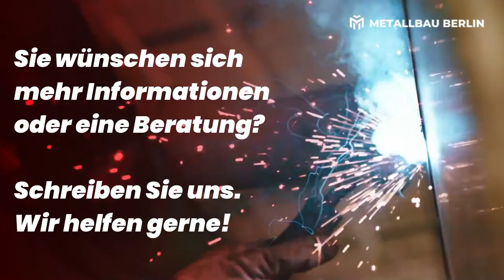Metallbau und Schlosserei in Berlin - Metallhandwerk aus Leidenschaft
Metallbau Berlin ist Ihr fachkundiger und zuverlässiger Partner, wenn es um Metallarbeiten für Privatpersonen, Unternehmen und staatliche Aufträge geht. Mit Fokus auf die Beratung, Fertigstellung, Installation und Instandhaltung von Produkten aus Eisen, Stahl, Aluminium bekommen Sie bei uns alles aus einer Hand.
Die Sicherheit, Qualität und Ihre Zufriedenheit mit unseren Aufträgen ist für uns am wichtigsten.
Die transparente Planung und direkte Kommunikation mit Kunden ist uns wichtig, um Fehlinterpretationen vorzubeugen und einen reibungslosen Projektablauf zu gewährleisten.
Dadurch können wir immer genaue Kostenvoranschläge zur Verfügung stellen, damit Sie keine bösen Überraschungen erleben. Wenn es die Tätigkeit erforderlich macht, stehen wir bereit mit unserem Team vor Ort vorbeizuschauen, um eine bessere Beurteilung geben zu können.
Dank unseres Standorts sind wir in der Lage Projekte und Wartungen in Berlin und Umgebung durchzuführen.

00:31 Türen, Brandschutztüren, Eingangstüren, u.v.m.
00:57 Toranlagen, Schiebetore, Einfahrtstore u.v.m.
01:26 Balkongeländer, Französische Geländer, Geländer aller Art
01:50 Treppengeländer und Handläufe
02:14 Zäune, Einfriedungen und Sichtschutz
02:39 Carport
02:55 Terrassenüberdachung und andere Überdachungen
03:13 Sonderanfertigung
03:38 Einbruchschutz, Panzerriegel, Gitter u.v.m.
03:55 Rampen und Treppen aus Edelstahl